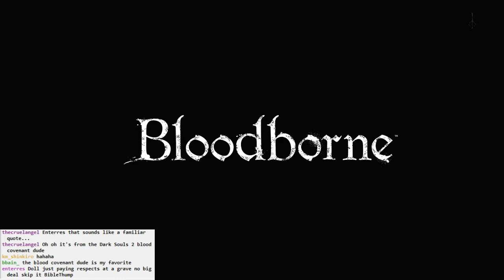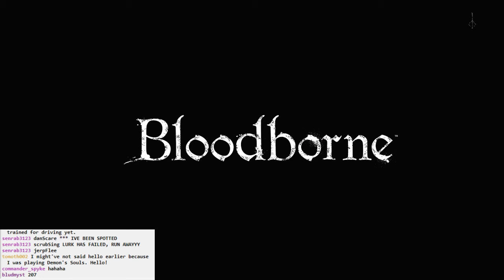Bloodborne BLIND #029 - Guest Commentary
Guest commentary by Mags this episode. She's funnier than me, so enjoy that.

Hemwick Charnel Lane is okay, maybe a bit bland.

Shortcuts achieved.

Mags really hates it when I kill crows.

Absolutely getting destroyed after a long while.